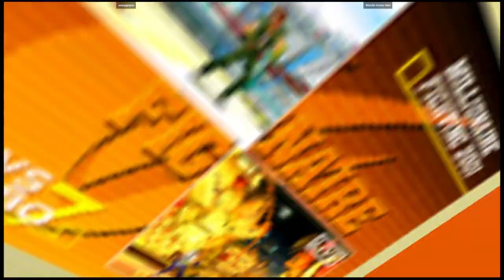CVS2 | smugginyou VS Bleedin Action Man | 🇺🇸🇺🇸 Fightcade Flycast